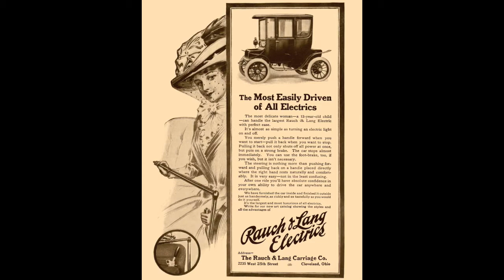1910 Rauch & Lang Electrics